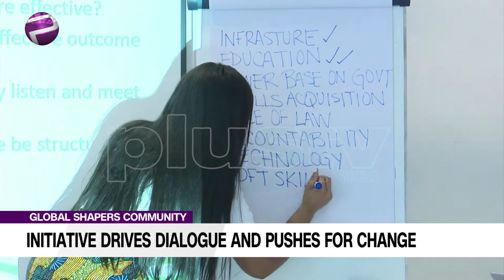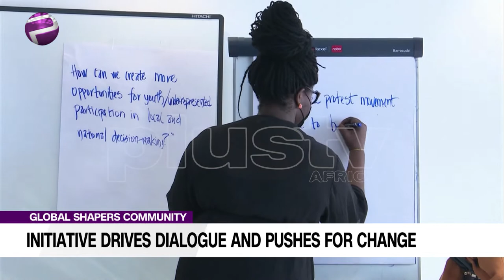Global Shapers Community Initiative Push for Change (NEWS | NIGERIA)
Global Shapers Community Initiative Push for Change